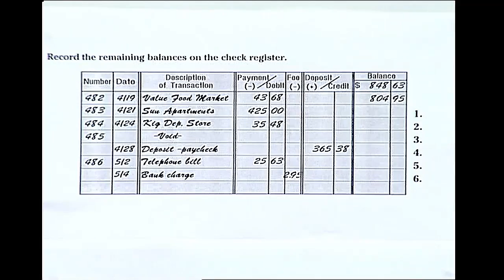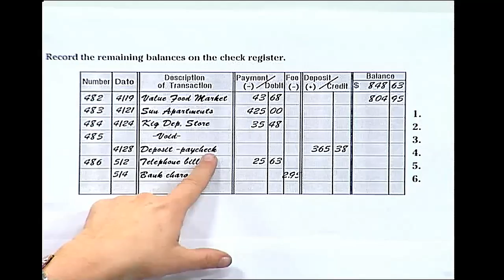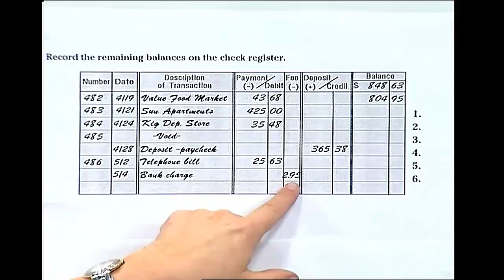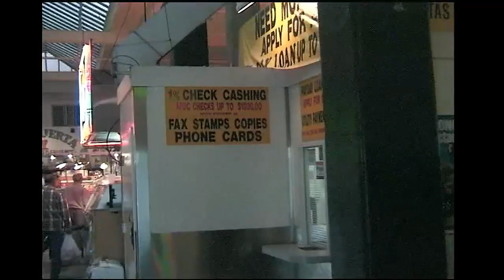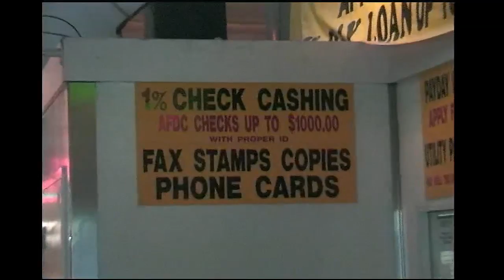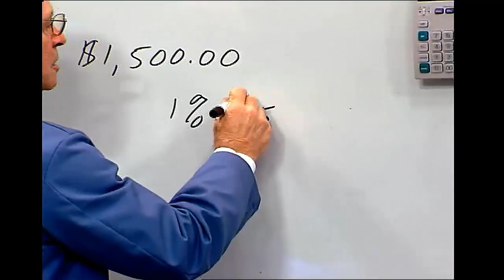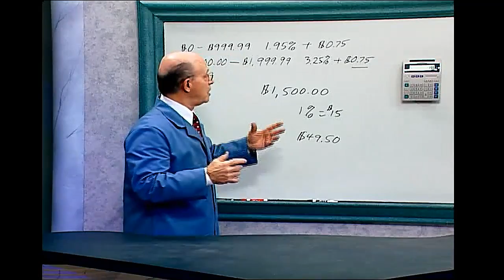Life Skills Math Power-Checking Account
Number Success Life Skills Math Power Book 8, Page 59.